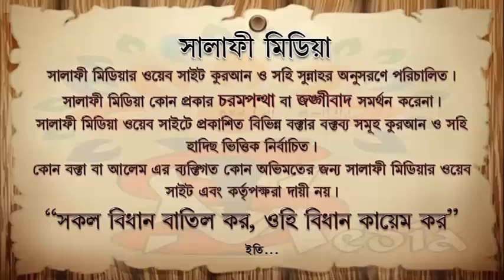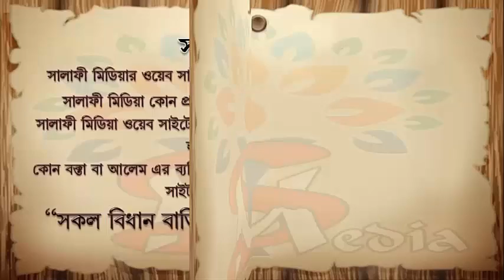আকীকা সম্পর্কে ᴴᴰ┇ শাইখ জাহিদ আল মাদানী